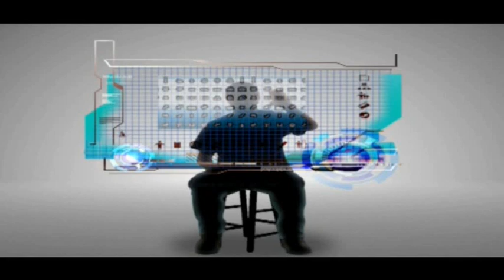El futuro y Windows 7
WikiTech 3-11-08
El próximo sistema operativo de microsoft llevará nombre numérico. Veremos cómo abrir puertas con el teléfono celular, grabadoras de blu ray y presentaremos Ploxter, la nueva red social. Descubrimos una variante de Youtube muy especial.